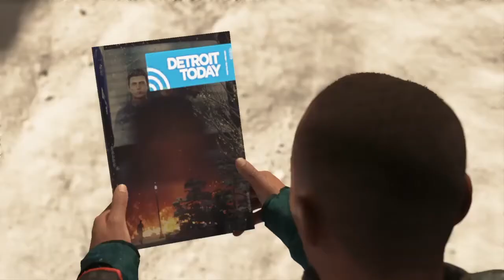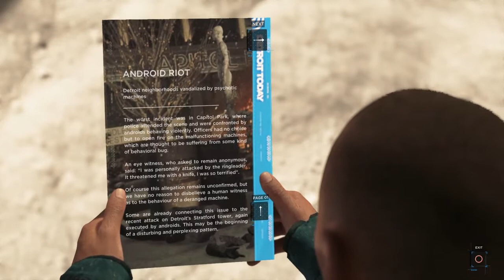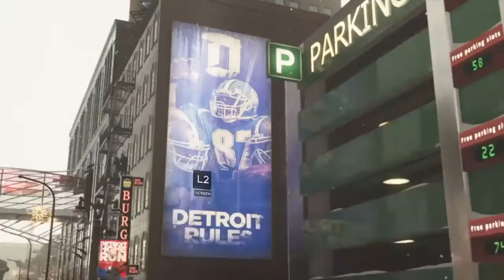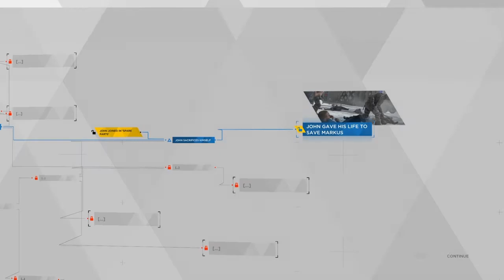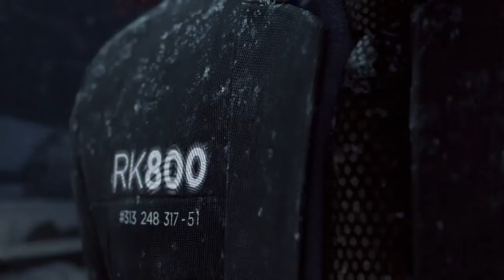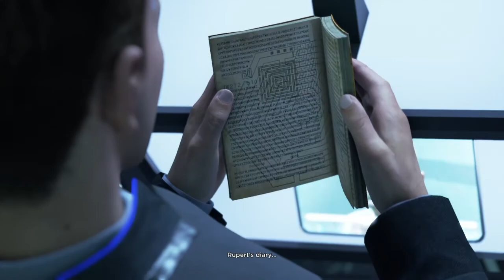Detroit Become Human Gameplay (No Commentary) Part 15